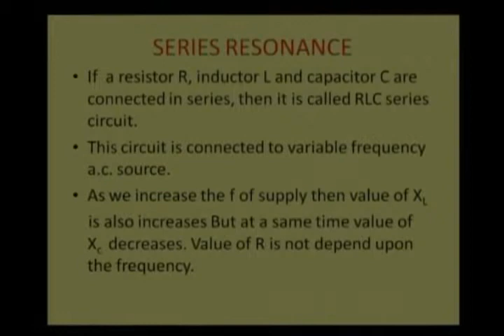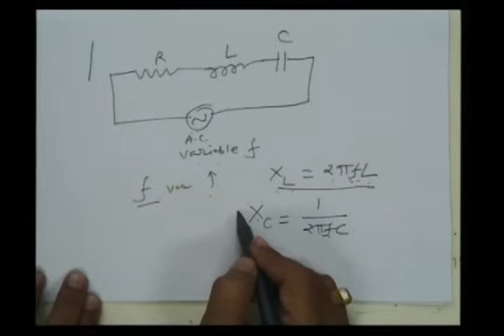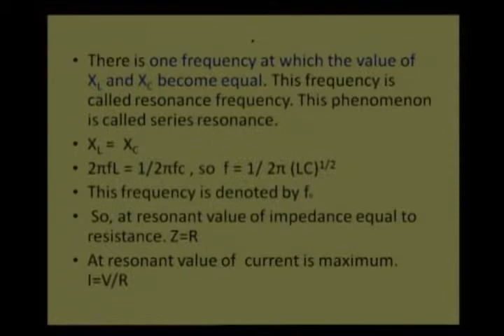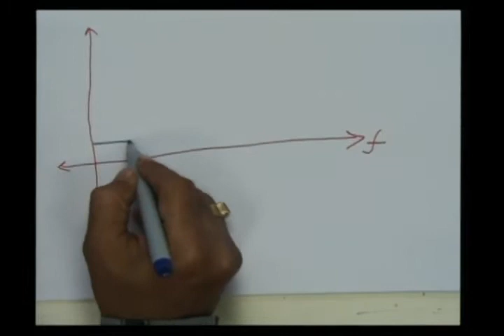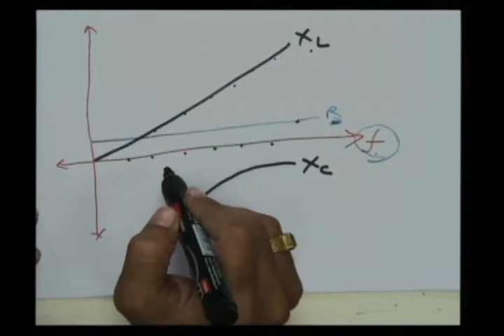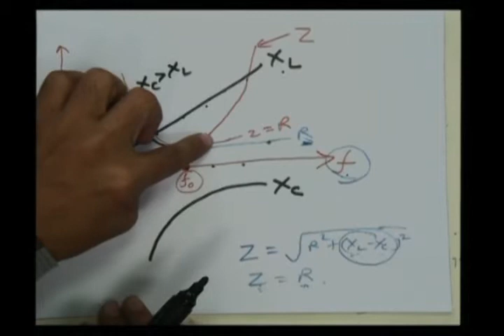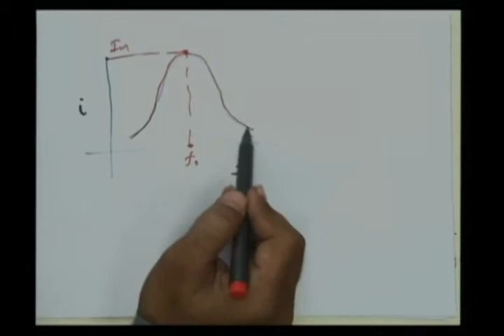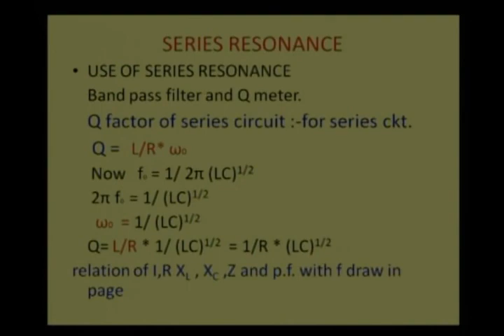Mehul Batavia Electrical Circuit A C Series and Parallel Circuit 1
Mehul Batavia- Om Engineering College, Junagadh- Electrical Circuit- A.C. Series and Parallel Circuit-
6.3 Resonance in R.L.C. series circuit.
6.4 A.C. parallel circuits using vector and admitance method.
6.5 Resonance in parallel circuit.